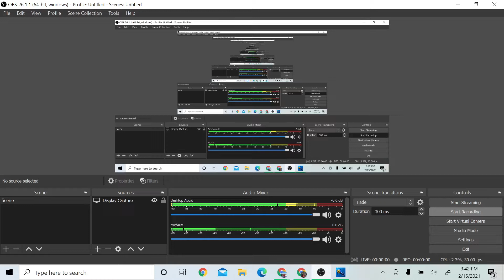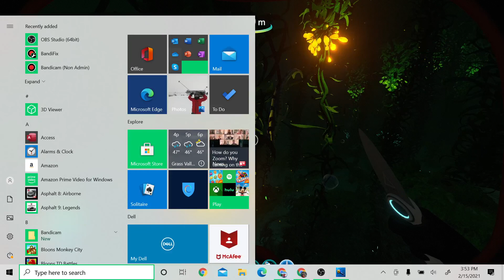subnutica lets play pt2